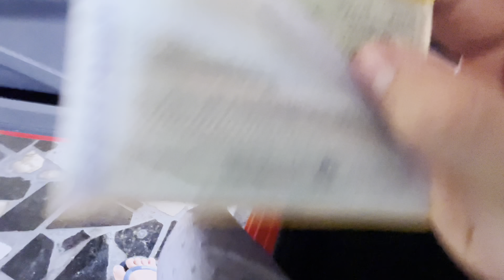O gol ficou novinho